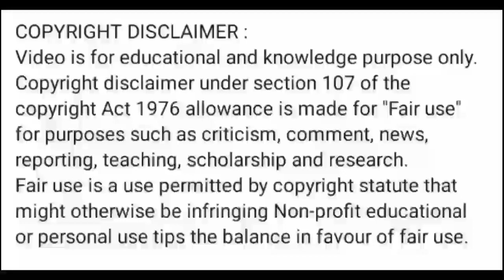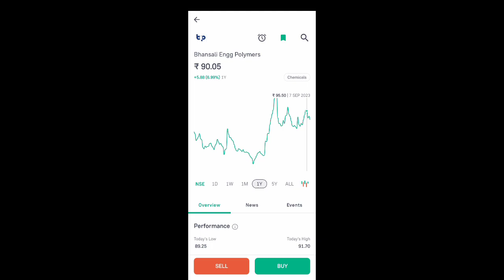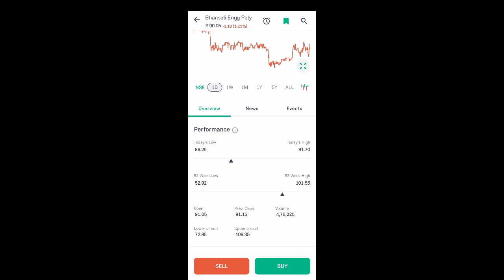bepl share news today l bepl share news l bepl share latest news l bepl share price today